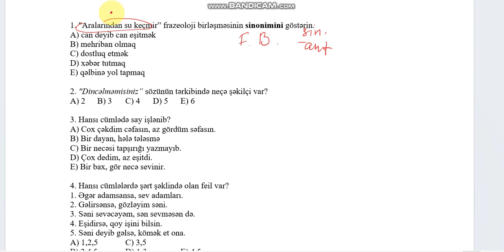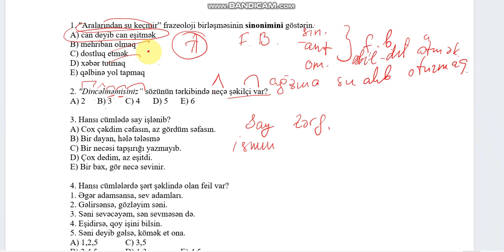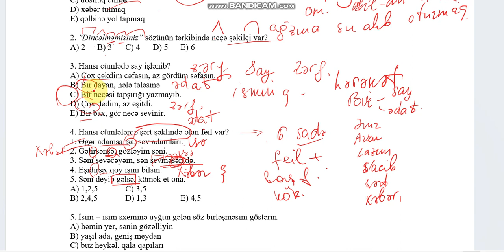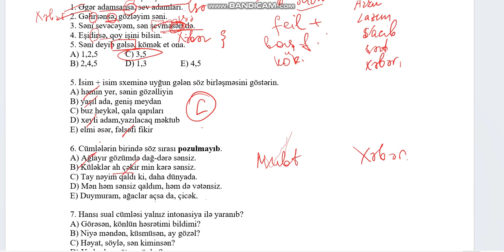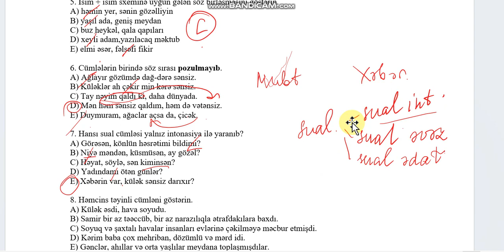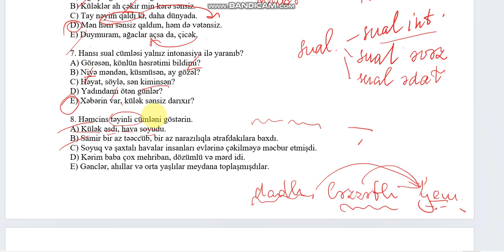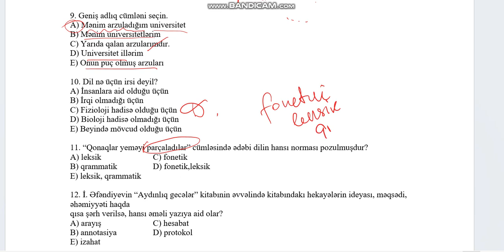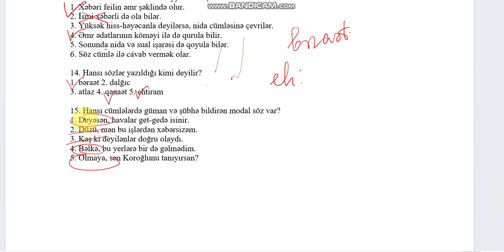Dövlət qulluğu Azərbaycan dili sınaq izahı